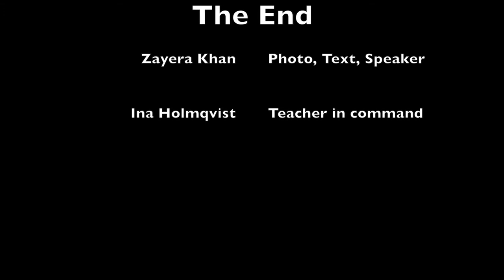Dreaming of the desert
A school assignment to create a short film based of photos.